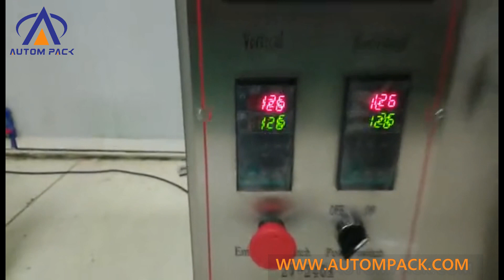ATM 240C 5 10g four sides sealed Automatic dragee grain pills packing machine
ATM 240A 5 10g four sides sealed Automatic dragee grain pills packing machine